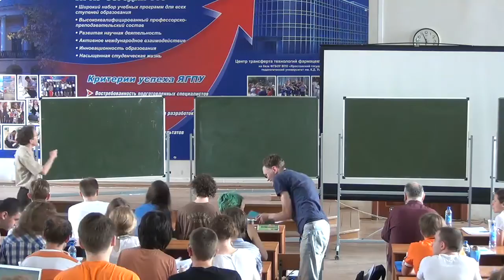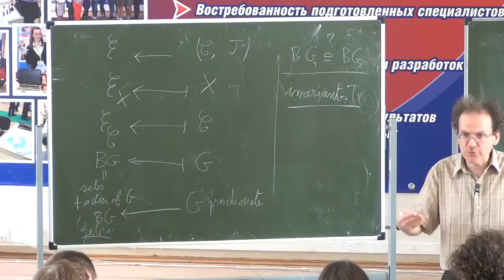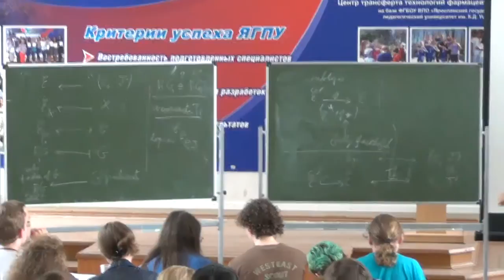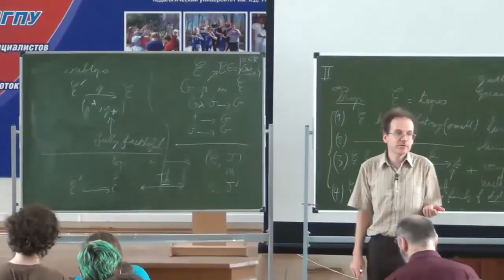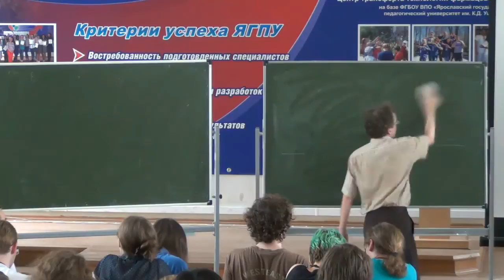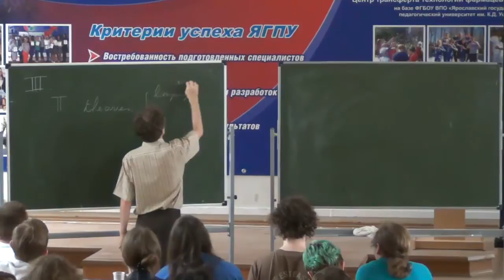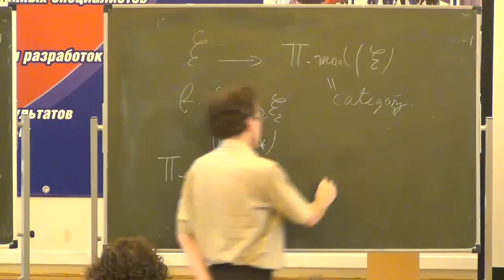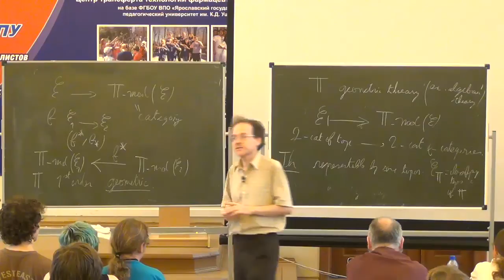Lafforgue The duality of Grothendieck toposes and their presentations II